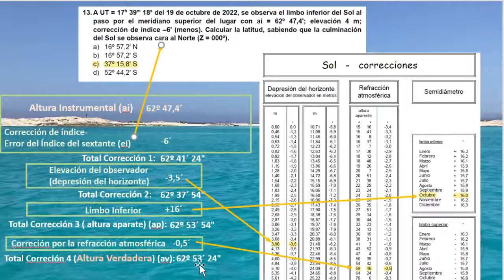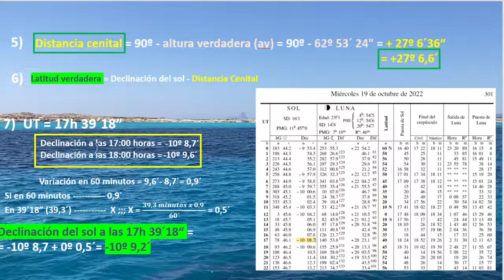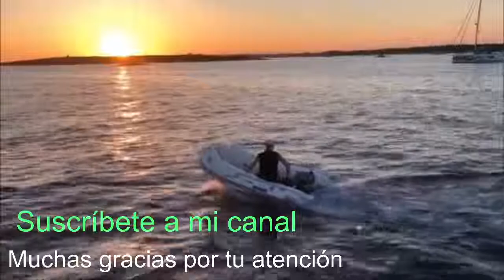Examen de Capitán de Yate - marzo 2022-Andalucía. Ejer.nº13. Cálculo latitud por la meridiana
Examen de Capitán de Yate - marzo 2022 - Andalucía. Ejer.nº13. Cálculo de la  latitud por la altura meridiana del sol